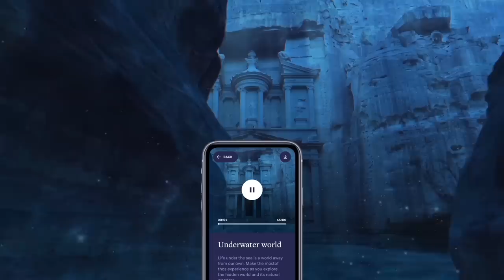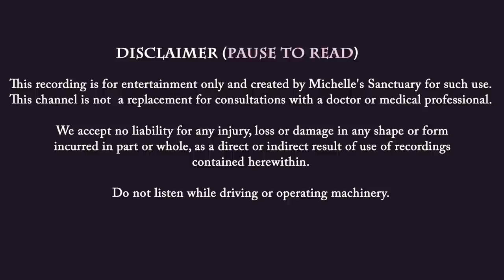Bedtime Stories for Grown-Ups | WHISPERS OF THE FOG | Hypnotic Sleep Story (asmr, long)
Embark on a hypnotic bedtime story that will transport you to a seaside village where every night a mystical fog rolls in to awaken dormant dreams. Let the tranquility of this enchanting bedtime story for grown-ups whisk you away into a deep and restful slumber.

You are listening to “Whispers of the Fog,” a soothing bedtime story for grown-ups. Every night at eleven, the fog casts the seaside town in a soothing, otherworldly haze. The townspeople await its arrival with joy, for it unlocks their creative potential. As you explore the sleepy village, the fog unveils old dreams and ignites passions and desires as you surrender to its mystical inspiration. You return to a charming Tudor cottage and fall into a deep sleep, as you find solace and tranquility on this foggy night. It's time to dream away.

Chapters:
00:00 Introduction
00:36 Hoomband Sponsor
01:33 Guided Sleep Meditation and Talk Down
08:20 Sleep Story | Whispers of the Fog Begins
49:37 Sleep Meditation Music and Cozy Ambience